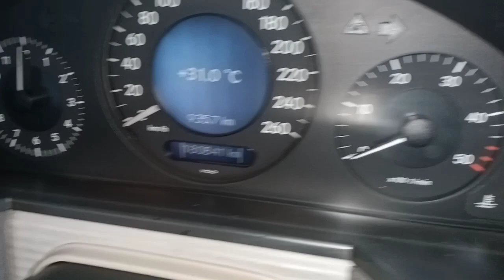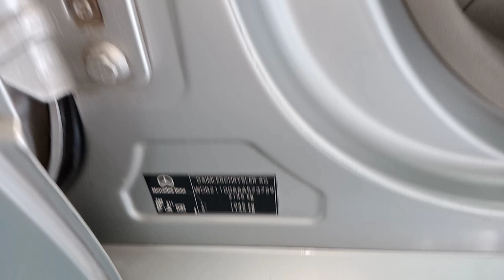❌ขายแล้ว❌รีวิว Mercedes Benz W211 E220ดีเซล รถบ้านเดิมๆ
E220 CDi ฝาดำ2.2
พิเศษ439,000เท่านั้น
ดูภาพเพิ่มคลิก👇